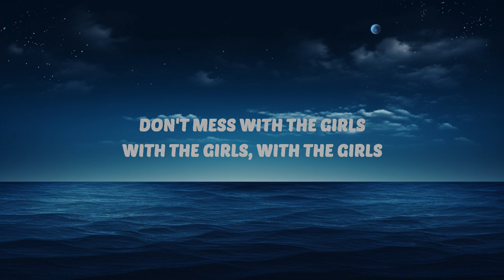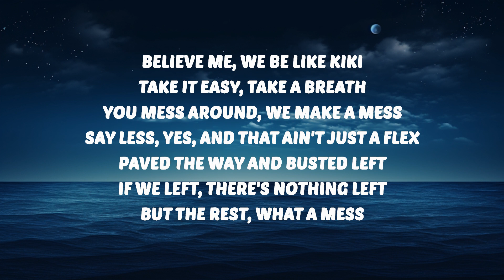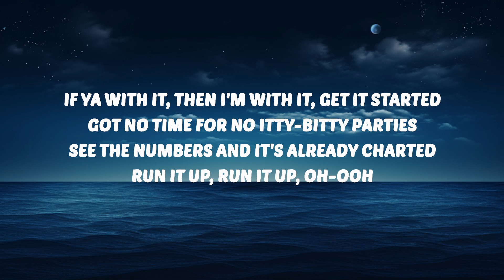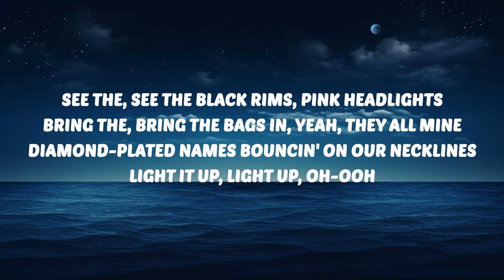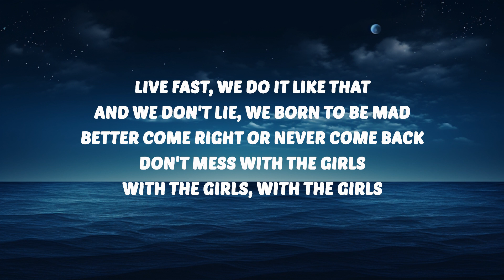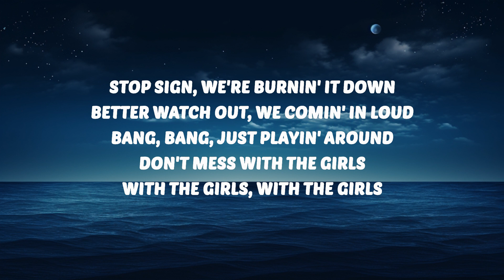BLACKPINK - The Girls (Lyrics) | 25 Min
🎶 BLACKPINK - The Girls (Lyrics)

BLACKPINK
The Girls
BLACKPINK The Girls
The Girls BLACKPINK
The Girls BLACKPINK Lyrics
BLACKPINK Lyrics
The Girls Lyrics

🎤 Lyrics:
[Intro: Lisa, Jennie, Rosé, All]
Li-Li-Lindgren (Hey!)
BLACKPINK in your area
(Ah-ah, ah-ah-ah-ah)
Don't mess with the girls, with the girls, with the girls (Hey!)

If ya with it, then I'm with it, get it started
Run it up, run it up, oh-ooh
Bring the, bring the bags in, yeah, they all mine
Diamond-plated names bouncin' on our necklines
Light it up, light up, oh-ooh

[Pre-Chorus: Rosé]
From the front to the back, I'ma put it in your face

[Chorus: Jisoo, Jennie, All]
Don't mess with the girls, with the girls, with the girls
Stop sign, we're burnin' it down
Better watch out, we comin' in loud
Bang, bang, just playin' around

Mess with us, you messed up (Up)
Believe me, we be like kiki
Take it easy (Easy), take a breath (Take a breath)
You mess around (Mess around), we make a mess
Say less, yes, and that ain't just a flex